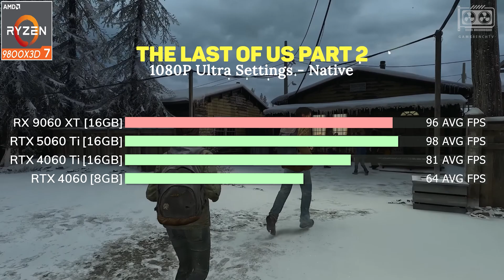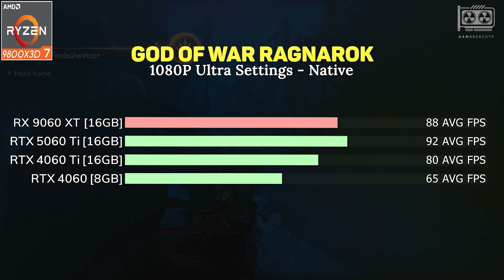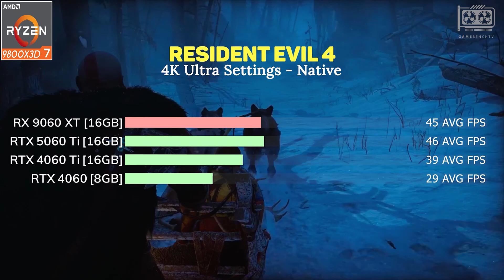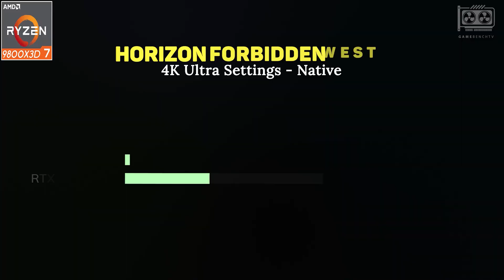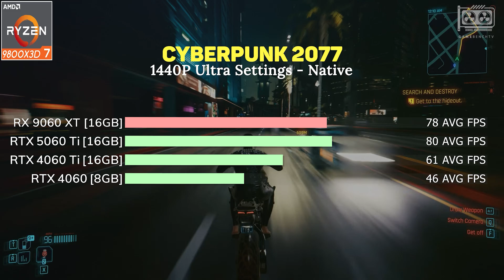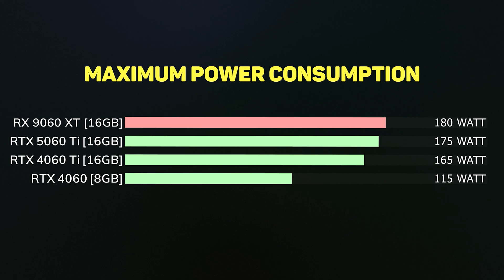RX 9060 XT vs RTX 5060 Ti 16GB vs RTX 4060 Ti 16GB vs RTX 4060 - Test in 11 Games │Ryzen 7 9800X3D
RX 9060 XT vs RTX 5060 Ti 16GB vs RTX 4060 Ti 16GB vs RTX 4060 - Test in 11 Games │Ryzen 7 9800X3D 1080p 1440p 4k (2160p)

Config:
- System: Windows 11 Professional 64-bit 24h2
- Processor: AMD Ryzen 7 9800X3D
- Motherboard: ASUS TUF Gaming X870
- Memory RAM: 32GB DDR5 6000 MHz CL30